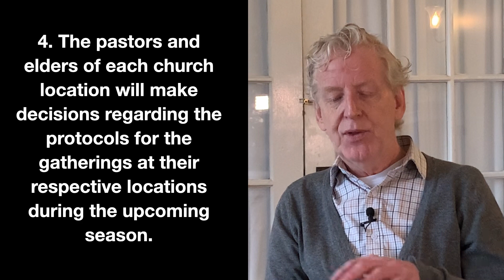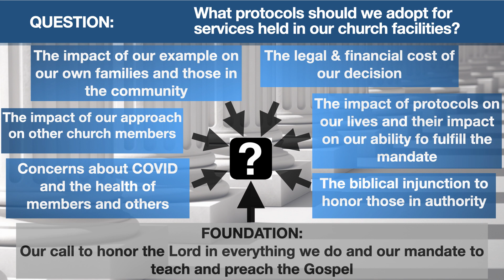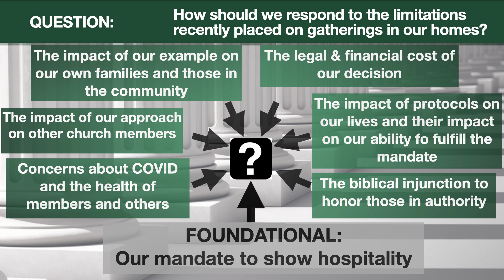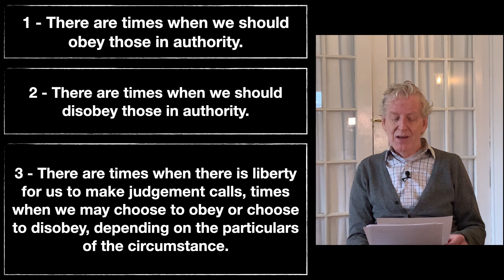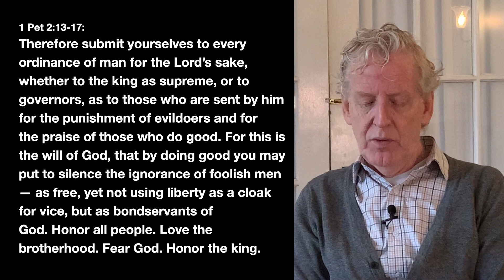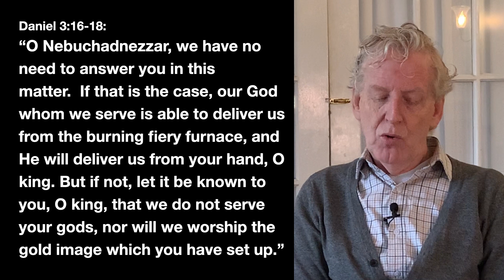CFC: New COVID Protocols -- March 2021